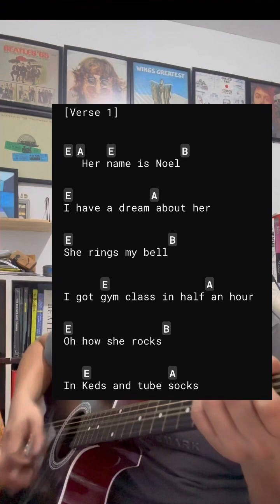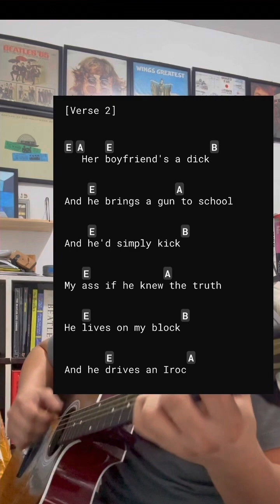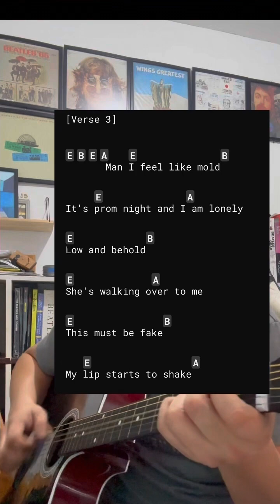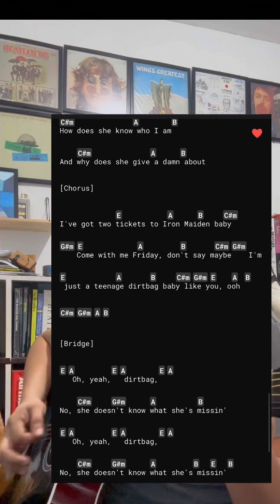How To Play “Teenage Dirtbag” by Wheatus Acoustic Guitar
How to Play ‘Teenage Dirtbag’ by Wheatus